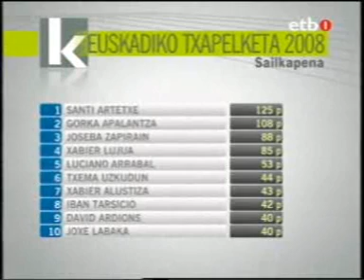Resumen ETB 1 Rallysprint Ñañarri 2008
Resumen de la cadena vasca del rallysprint de Ñañarri 2008